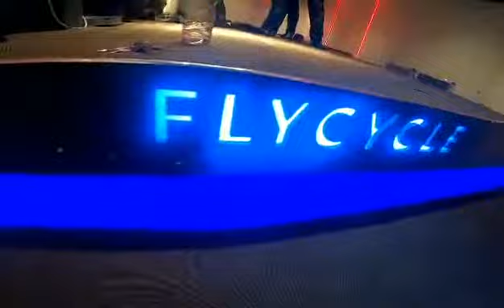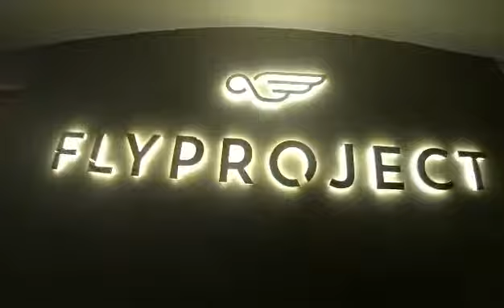FLY PROJECT THE INTERMARK KL LED GYM CYCLING ROOM